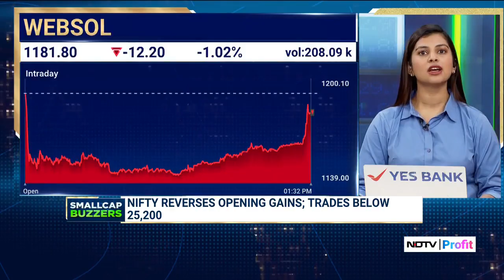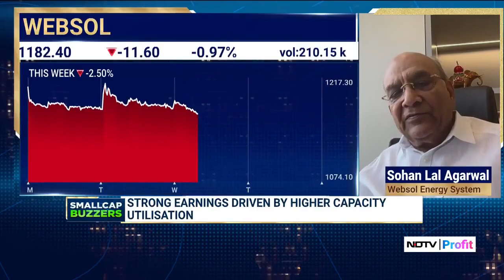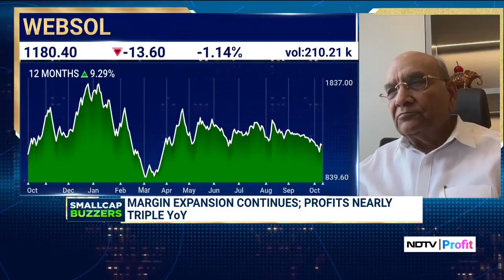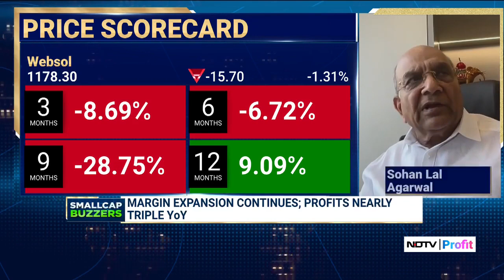Shaping India’s Solar Future | Websol MD Sohan Lal Agarwal in Conversation with NDTV Profit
Websol Energy Systems Ltd. Managing Director, Mr. Sohan Lal Agarwal, speaks exclusively to NDTV Profit about the company’s growth journey, expansion plans, and the future of India’s solar industry.

In this insightful conversation, Mr. Agarwal shares his perspective on India’s renewable energy landscape, the government’s solar manufacturing push, and Websol’s strategic direction towards innovation and sustainability. WebsolEnergy SolarPower RenewableEnergy NDTVProfit SohanLalAgarwal CleanEnergy MakeInIndia Sustainability @NDTVProfitIndia